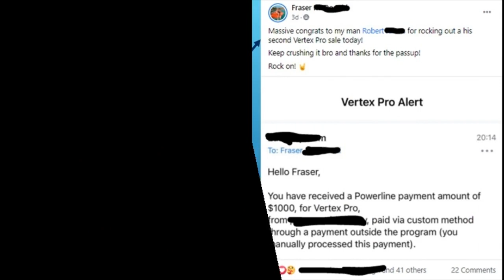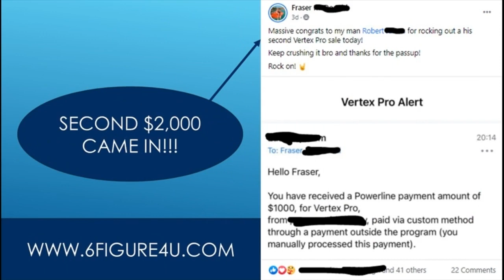How To Make 100 Dollars A Day With Clickbank - How To Make 100 Dollars A Day With Clickbank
I've always wanted to shoot a video on this "how to make 100 dollars a day with clickbank" mainly for the fact so many people already have made videos on this and very little people actually share with the practical tips on what you can use right now today to get results and how it all works step by step.
Want to learn how to make 100 dollars a day with clickbank?How to make 100 dollars a day with clickbank.
Learn how to make 100 dollars a day with clickbank here:.

Easy1up
Text Bot
Traffic Authority
forsage compensation plan
Easy1up Review
Profits Passport